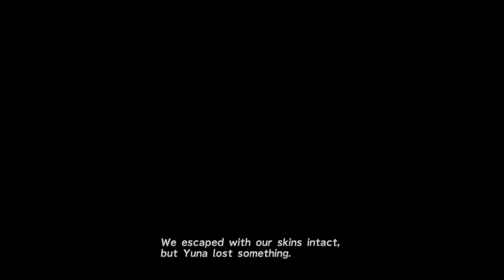LonewolfLegendOfficial's Thrilling FINAL FANTASY X HD Journey